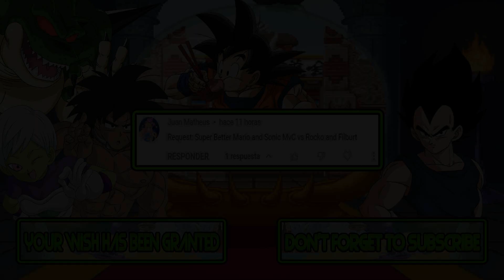M.U.G.E.N Battles | Mario/Sonic vs Rocko/Filburt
Mugen Battles Mario/Sonic vs Rocko/Filburt

Video Requested by Juan Matheus

► Downloads ◄

► Songs ◄

♪ Hardcore Chores (Rocko's Theme) - Nickelodeon All-Star Brawl OST ♪